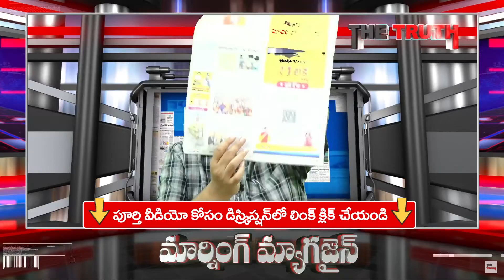CM Jagan | జగన్ కు కృతజ్ణతలు లక్షల మంది రోడ్డుపైకి | Morning Magazine | Journalist Sai | The Truth